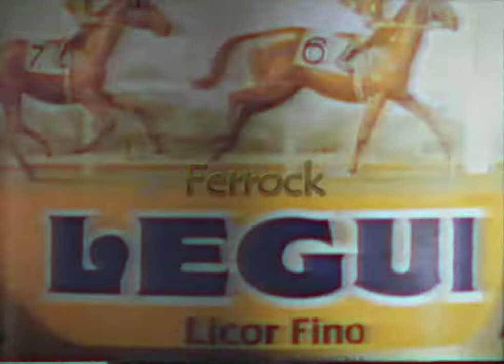LICOR LEGUI PUBLICIDAD 1991